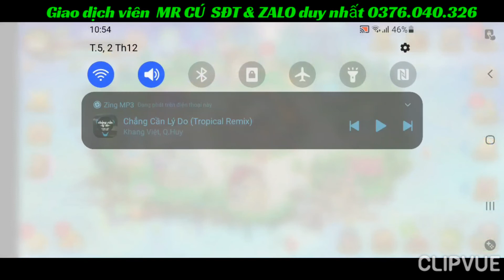GunnyMobi- Chia Sẻ Vì Sao MR CÚ Không Làm Bên Facebook & Quần Đùi Cùng Chú Thuận Siêu Hài Hước